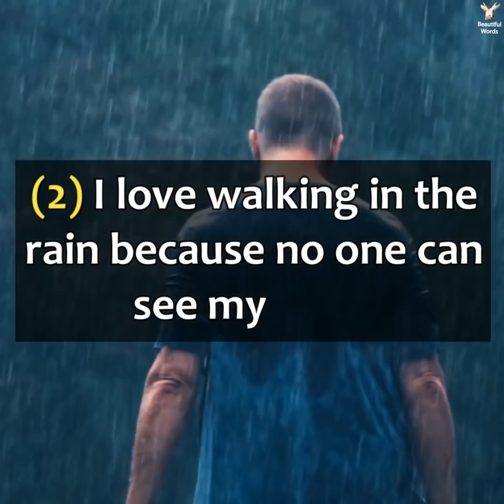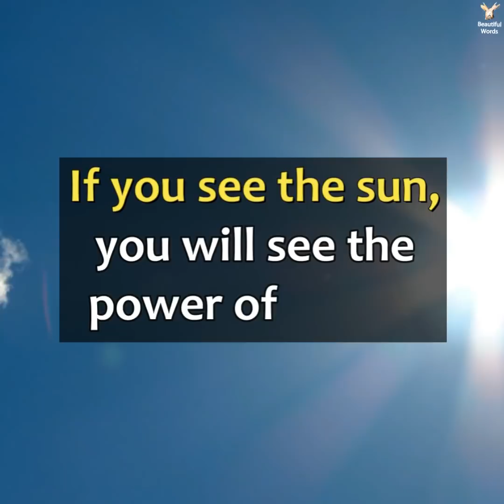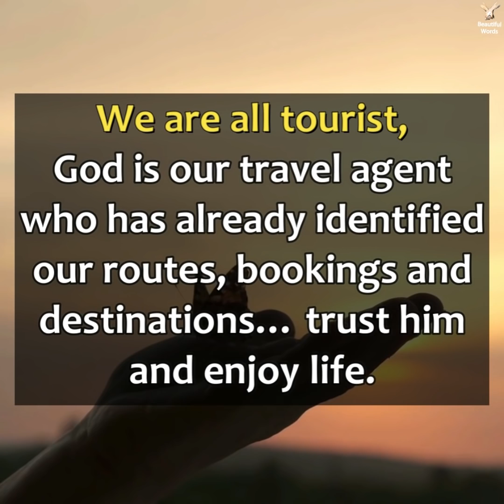Life changing statement by Charlie Chaplin | Best Inspirational Quotes From Charlie Chaplin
A genius. An amazing man, so talented. Was such an important man in the beginnings of Hollywood and in Hollywood’s Golden Years. Truly irreplaceable. A great man who lived his life for the happiness of mankind for past present and future generation .A special and rare creation of God to keep us smiling